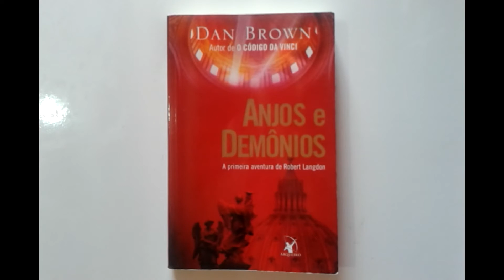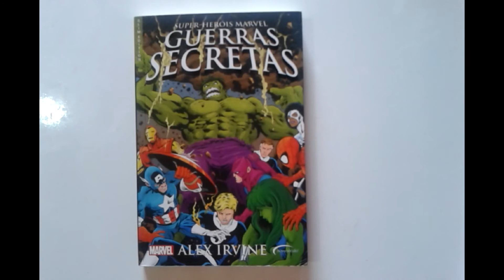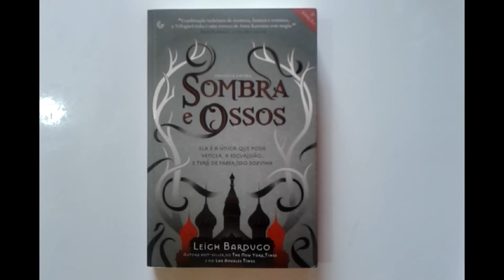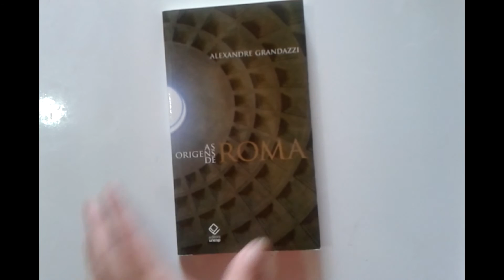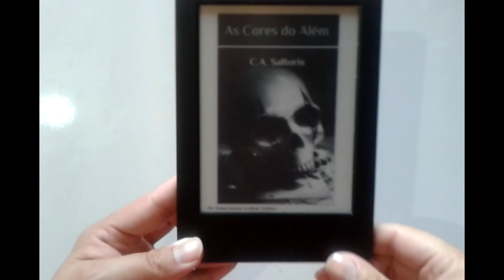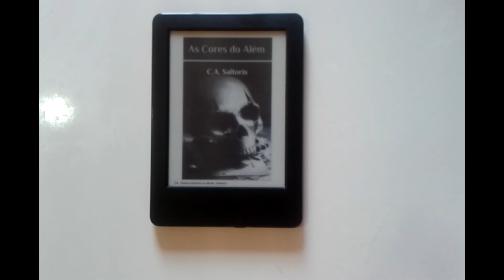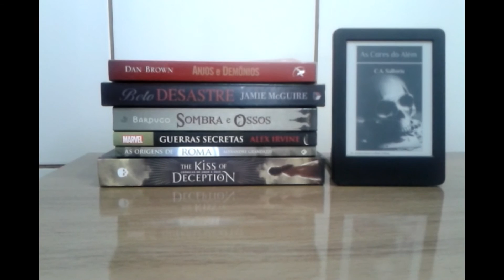Leituras de Agosto (2016) | Um Livro e Só